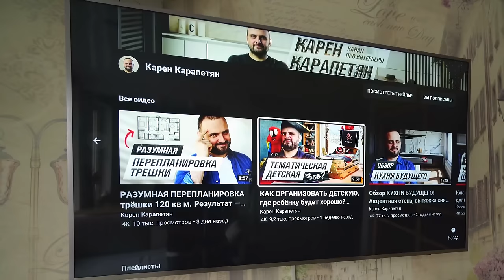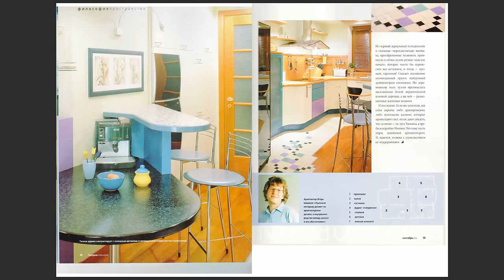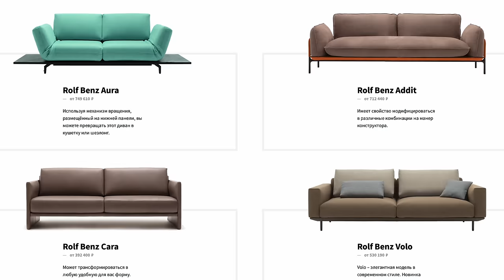ОНИ ПРОДАЛИ 2 КВАРТИРЫ В МОСКВЕ ЧТОБ КУПИТЬ ОДНУ ТАКУЮ! НЕОБЫЧНАЯ КВ В ПАНЕЛЬНОМ ДОМЕ В МИТИНО.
Тимофей жил в 2х комнатной квартирой с женой и 3мя сыновьями! Они давно хотели расшириться и тут в один день он наткнулся на объявление о выкупе квартиры и решил по приколу попробовать. В итоге он продал свою квартиру, но на новую желанную ему не хватало. Смотрите сюжет до конца сегодня много интересного! 📺
Спасибо Тимофею, Кате, Маме и детям, что пустили в гости!
Их канал, где он подробно расскажет как его хотели обмануть с выкупом и как он вышел из этой ситуации = и канал жены
Если вы хотите принять участие в съёмках и пригласить в гости поделиться своей интересной жизненной историей то пишите на почту все контакты со мной ниже!